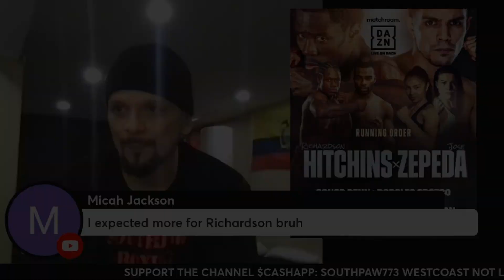SOUTHPAW TV EXPOSED AS CANELO FAN